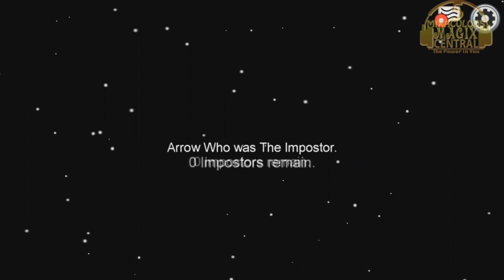STALKER HACKS OUR AMONG US GAME!! (Episode One)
Also, ring that notification button, or you might not be notified when we upload!

Edited By Edgar Lozano & Natalie Guest

. (¯`v´¯)♥